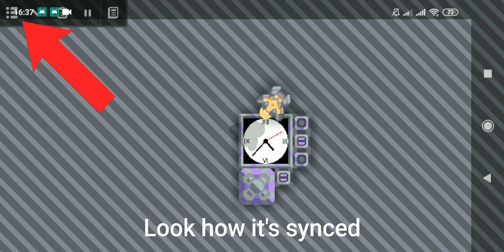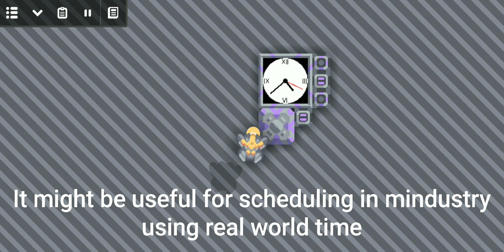Mindustry | Real World Clock | Showcase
A legit clock that shows time IRL. Tutorial coming soon maybe